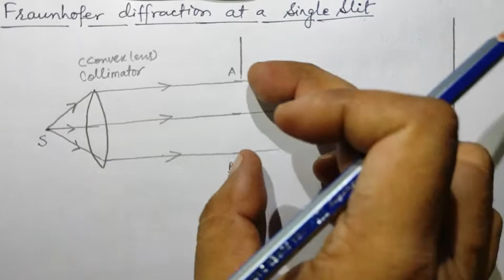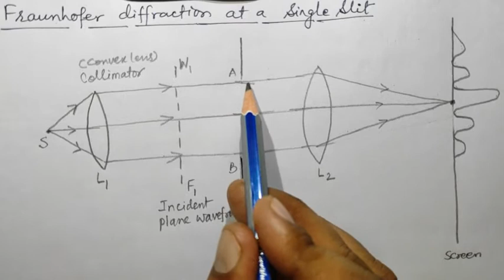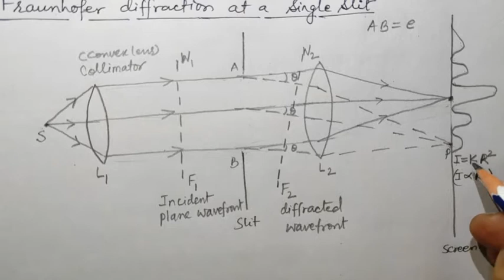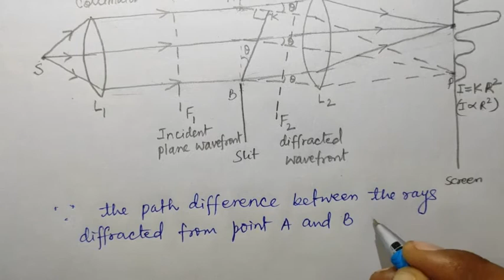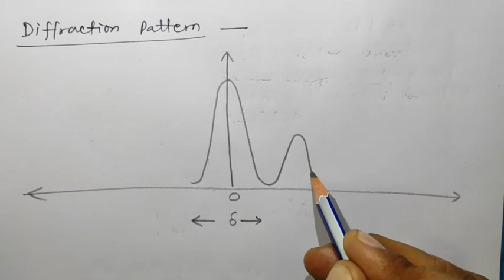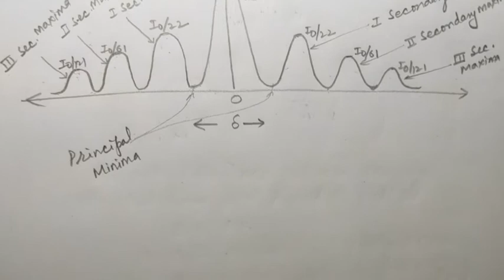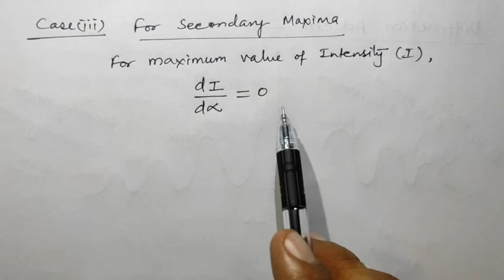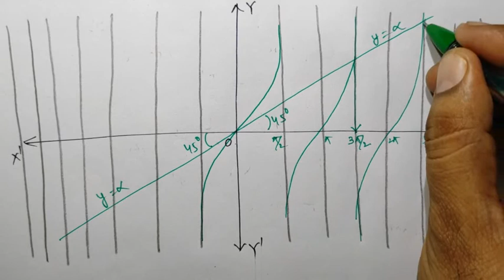Lecture10//Chapter10//Class12//Fraunhofer diffraction at a single slit